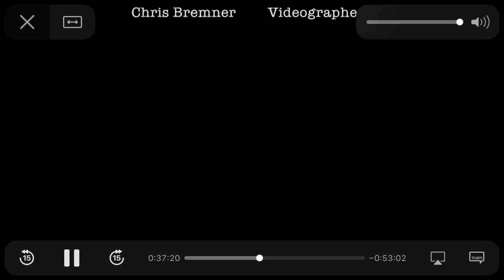on the pavement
Choreography and performance: Vivian Kim and Keith Haynes
Videography and editing: Chris Bremner
Location: Tennis Court
Premiere: Virtual Boulder Contemporary Dance Festival, October 2020